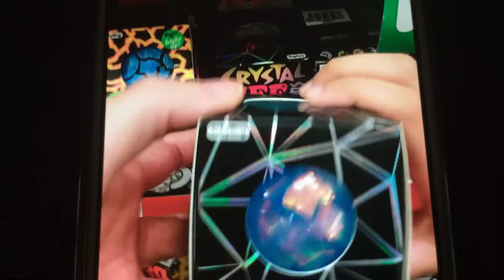Nee doh hunting* we have hit the biggest jackpot *fidget